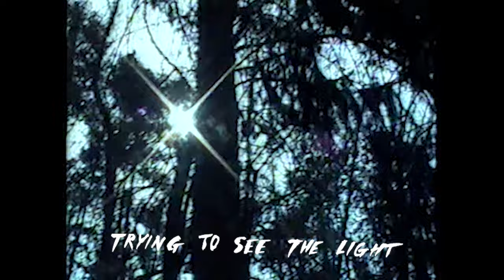Lake Malawi ~ Shaka Zulu (High-Tide Series)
Directed and Shot by Anežka Horová
Lyrics hand-painted by Stanislav Hora

Produced by Albert Černý, Jeroným Šubrt & Jan Steinsdörfer
Mixed by Esben Svane & mastered by Brian Mørk Hansen in Copenhagen
Special thanks to Michal Šamánek at Sherwood.cz